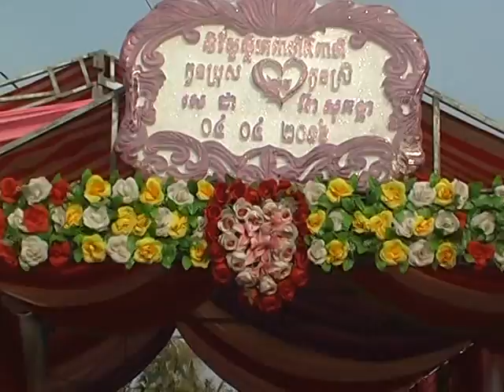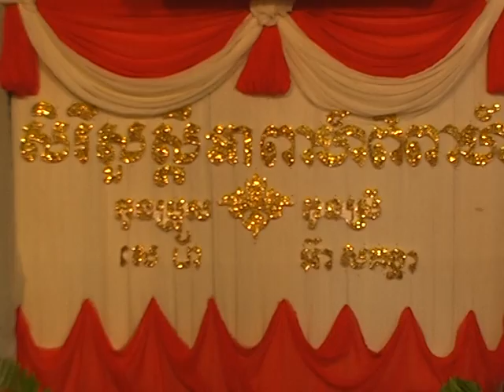វីដេអូអពាហ៏ពិពាហ៏, Wedding music , music wedding khmer, khmer wedding music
វីដេអូអពាហ៏ពិពាហ៏, Song pleng ka, song phlengka, Wedding music , music wedding khmer, khmer wedding music
Khmer Old Song 1960 Collection - Top 100 Songs Non Stop Vol 01 - Sin Sisamuth, Ros Sereysothea,
  Sinn Sisamouth, Sinn Sisamouth song, Sin Sisamuth Song Collection 004, Khmer old song,
  sin sisamuth song | sin sisamuth | khmer old song collection non stop vol 02